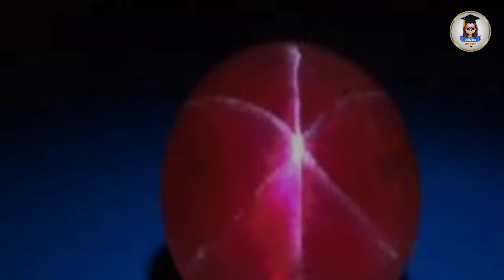කැරට් 2000ක ලොව විශාලම මැණික සහ අපට අහිමි වුන වටිනා මැණික් | The Most Largest Gem Found In Srilanka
Sri Lanka has been famous for pearls since ancient times. Ratnapura District also known as Ruwanpura Menikpura is one of the most common gem found areas in Sri Lanka. Many rare species of gems have been found in this area, including the world's largest gem recently discovered. In this video you can learn about those gems and the precious gems lost in this country and gained in foreign countries.

අතීතෙ ඉදලම ලංකාව මුතු මැණික් සදහා විශාල ප්‍රසිද්ධියක් දරනවා. රුවන්පුර මැණික්පුර ලෙස හදුන්වන රත්නපුර දිස්ත්‍රික්කය ලංකාවේ මැණික් සුලබව හමුවුන ප්‍රදේශයක්. මෑත්කදී හමුවුන ලොව විශාලතම මැණික ඇතුළුව දුර්ලභ මැණික් විශේෂ ගණනාවක් මේ ප්‍රදේශයෙන් හමුවූ තිබෙනවා. ඒ මැණික් වර්ග සහ මෙරටට අහිමි වී විදේශ රටවලට හිමිවූ වටිනා මැනික් ගැන මේ වීඩියෝ එකෙන් ඔයාලට දැනගන්න පුලුවන්.